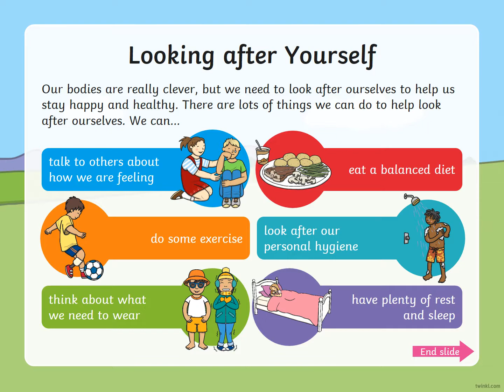t tp 5249 all about me looking after yourself powerpoint ver 1